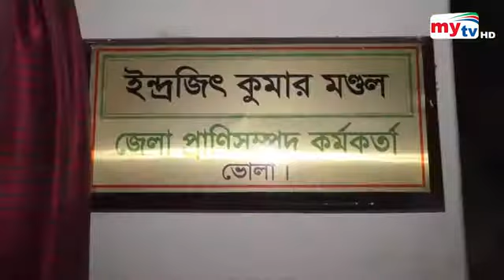কবুতর পালনে করে যেভাবে ভাগ্য বদল করলো এক যুবক! News